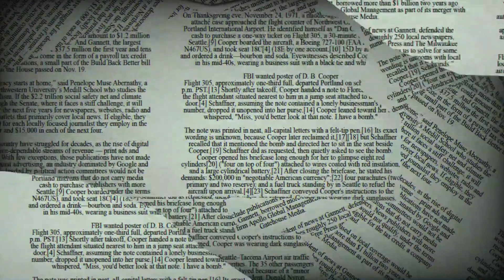Socrates And His Student | Life Lesson | Motivation | Inspiration | Hindi/Urdu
This explains an incident among Socrates and his student. As, Socrates and his student were going through while discussing things. Socrates teach a lesson to his student that never concentrate on the negative words about you.

You just need to keep calm and focus on your journey to success.